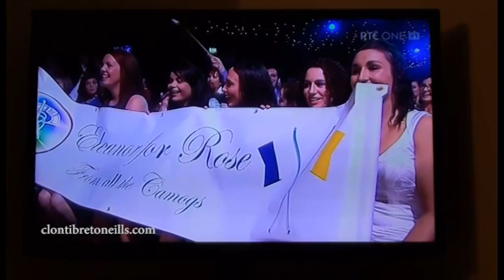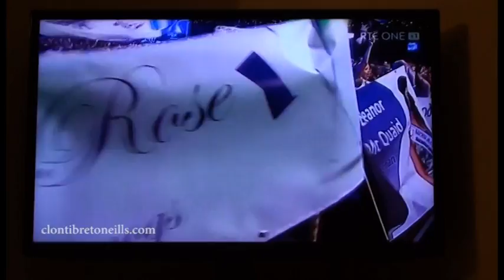Clontibret's Eleanor McQuaid - Monaghan's Rose of Tralee 2013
Clontibret lady, Eleanor McQuaid's magnificent performance representing Monaghan in the 2013 Rose of Tralee.